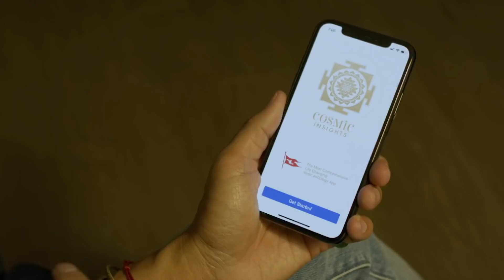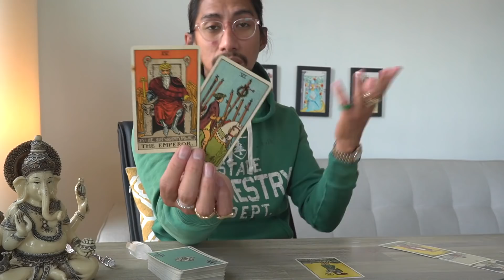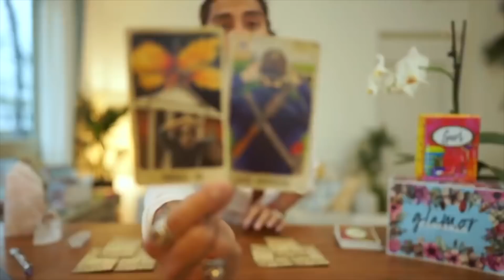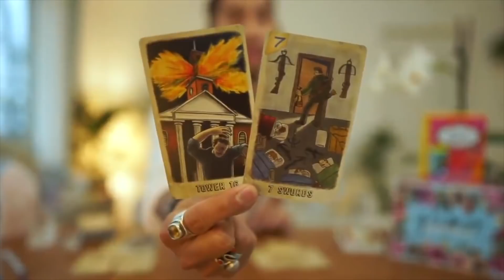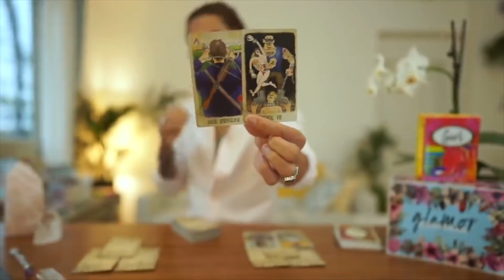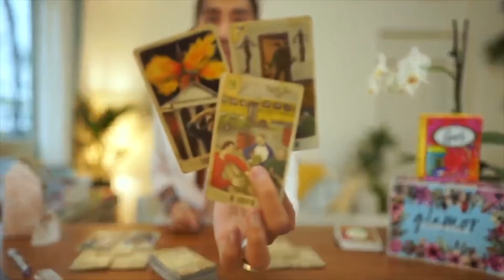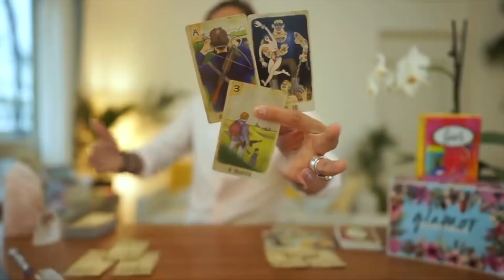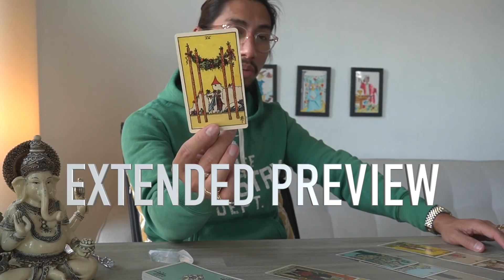VIRGO - "THE UNEXPECTED HAPPENS" MARCH 6-7 DAILY TAROT READING